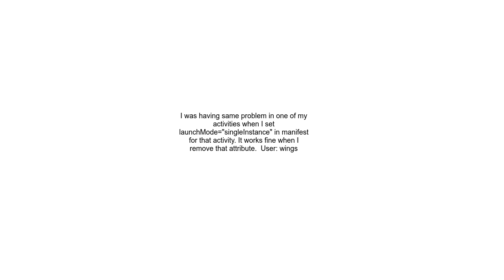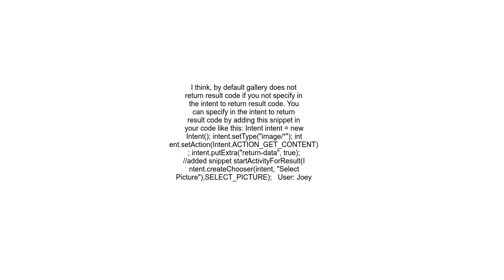Android Gallery always returns RESULT CANCELED to onActivityResult